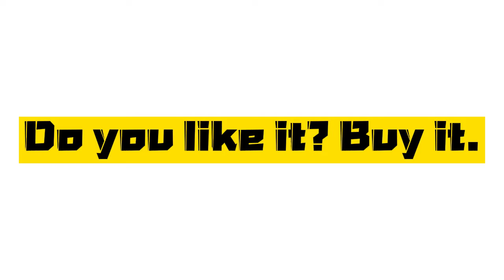Super big round rattan sofa set over 12 person can sit ,would you like it ?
Super big round sofa set ,over 12 peoples can sit,for house party ,BBQ etc.